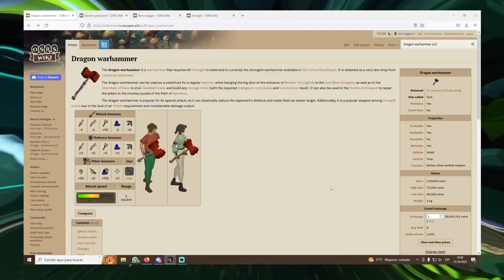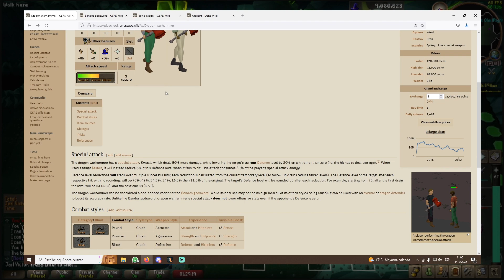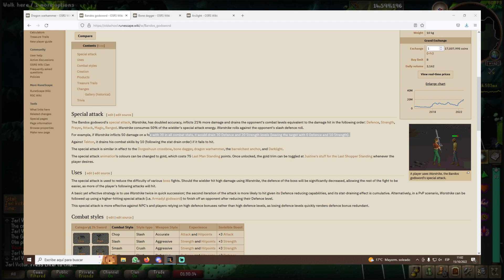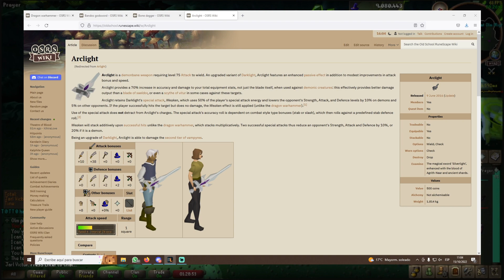Bandos Godsword o Dragon Warhammer - Diferencias y Utilidades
Recuerda que todas las semanas realizamos directos en Twitch

Clan Carita Azul : Clan OSRS

-Participa en mi pestaña de comunidad para enterarte de lo que tengo planeado )

- Quieres enviarme algun contenido o idea para futuros videos?